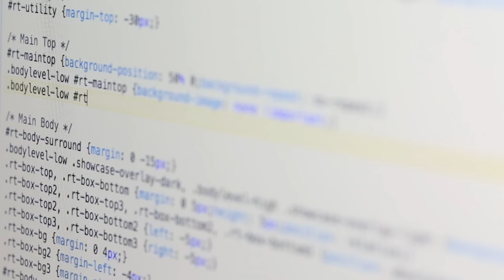RC Webdesign bedrijfsvideo loop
Maak kennis met RCWebdesign, we maken creatieve en doordachte websites en ontwerpen.